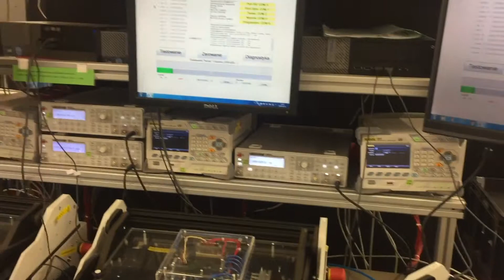Produkcja liczników energii elektrycznej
Dzienna produkcja liczników energii elektrycznej w fabryce w Ostaszewie jest na poziomie 8 000 sztuk. Firma dostarcza na rynek urządzenia typu smart, elektroniczne i przedpłatowe. Liczniki nie tylko mierzą pobór energii ale również zbierają dane udostępniając je systemom billingowym czy statystycznym. Zapraszamy na rąbek produkcji Apatoru, który w tym roku jako grupa obchodził 70 lecie.